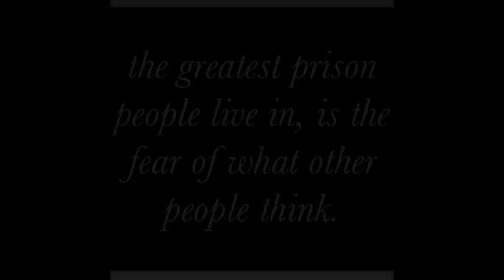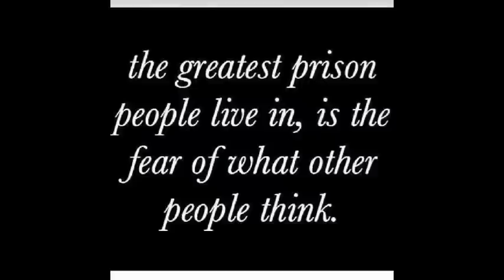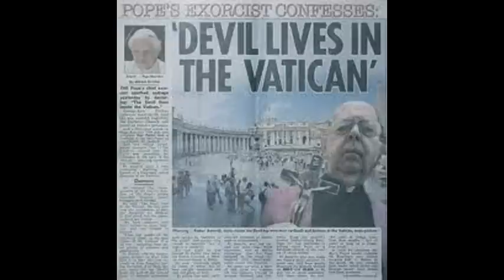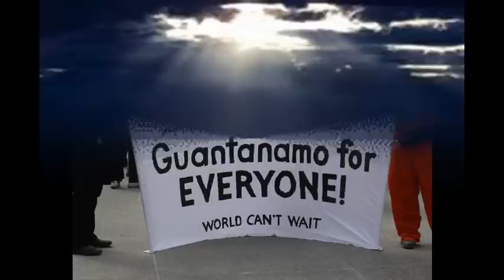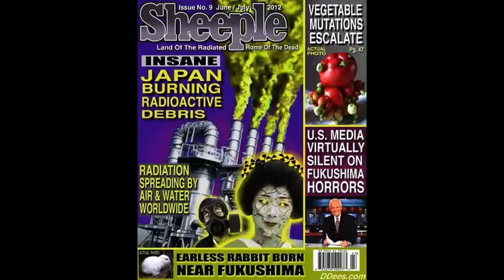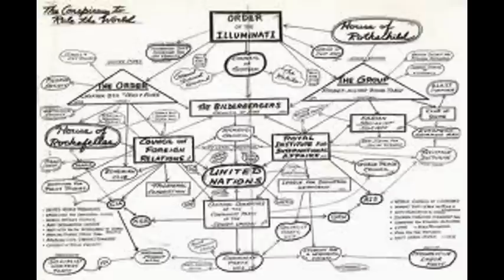Dr Deagle Show 2014/02/12 - Harley Schlanger - LaRouche says "WWIII Has Already Begun"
Russian Influentials Cite Cuban Missile Crisis, Call for Emergency Measures to Stop Fascist Coup in Ukraine and Threat to Russia's Strategic Interests:

LaRouche: Get Obama Out to Stop the Countdown to Thermonuclear War!

Russia's General Ivashov: "I Assume That the Foreign Ministry Understands We Are At War"